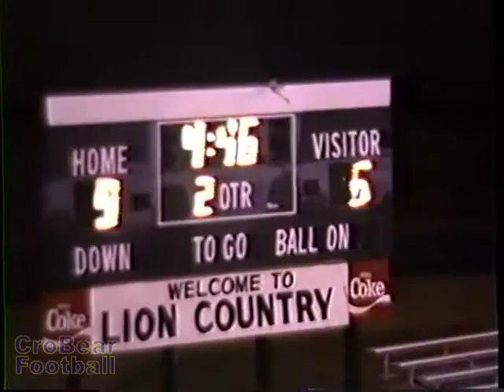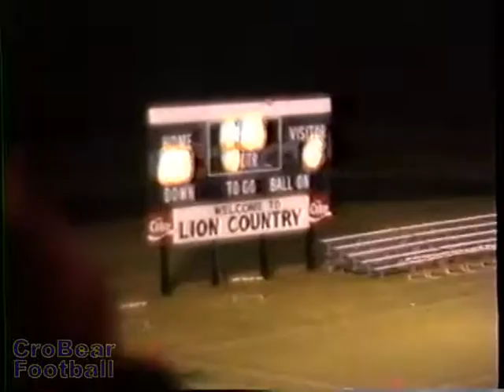Carencro vs. Ouachita Parish (Playoff) 1990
This is the game video from Playoff Game 1, Game 11, Carencro vs. Ouachita Parish 1990. This and other information was posted in celebration of the 50th Anniversary of Carencro Bear Football (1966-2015).
Aug 23, 1990 J-New Iberia
Aug 23, 1990 J-St. Thomas More
Aug 31, 1990 Leesville
Sep 07, 1990 Catholic-BR
Sep 14, 1990 J. S. Clark
Sep 21, 1990 *Franklin
Sep 28, 1990 *Opelousas
Oct 05, 1990 *Ovey Comeaux
Oct 12, 1990 *Northside
Nov 02, 1990 *Acadiana
Nov 09, 1990 P-Ouachita